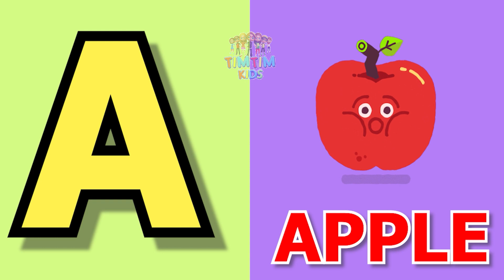Phonics song -A for apple abcd alphabets songs with sound for children | Phonic sound By TimTim Kids